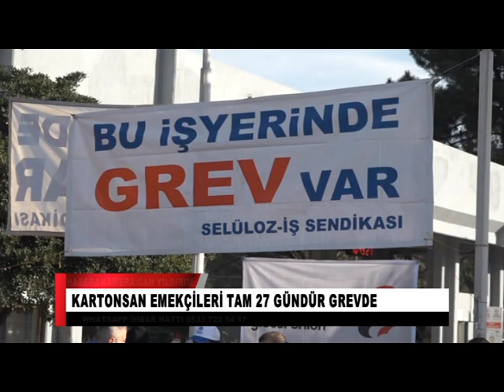KARTONSAN EMEKLİLERİ TAM 27 GÜNDÜR GREVDE